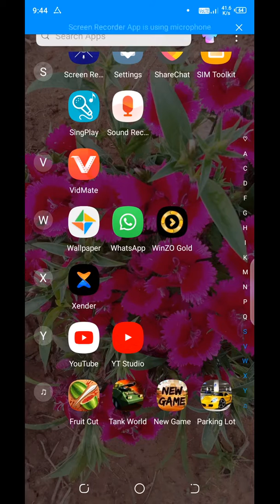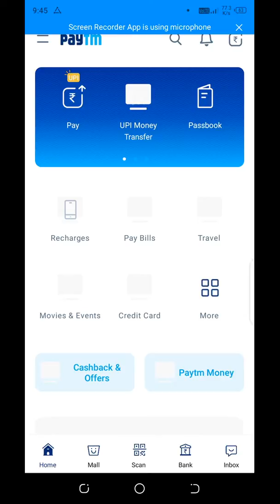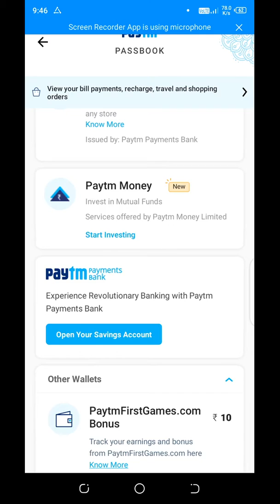Maikai game kale mangipako Paytm ona withdraw kagen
game apps
Dost, I am playing Cricket, Knife-up, Pool etc and winning cash these days! Also got ₹50 as Joining Bonus. Come, lets play a match of Cricket on WinZO. Use Refer Code: RAJD656F